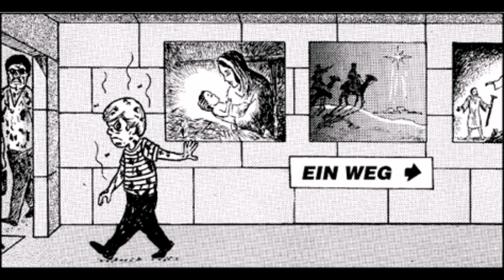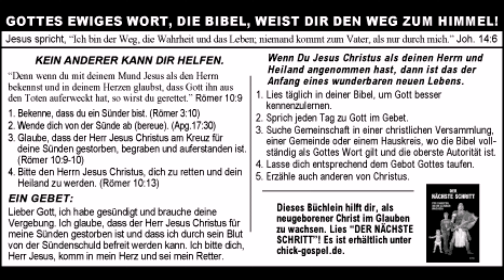Der Eine Weg Der Eine der dich Retten kann.... SIEHS DIR AN👆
Felipe Sarro 18 Bach Prelude BMV 855a siloti transcription